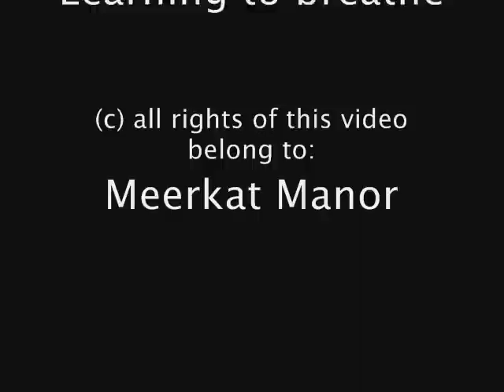Mozart-Learning to Breathe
This is for Mozart, one of the most amazing meerkats on the show.  I hope you like this video I spent a long time on it, sorry I know some of the scenes aren't really Mozart

Note: (c) all rights of this video belong to Meerkat Manor